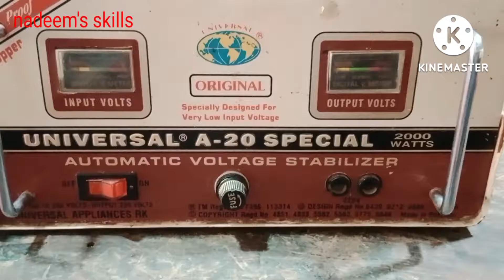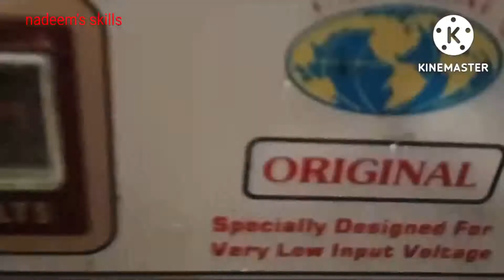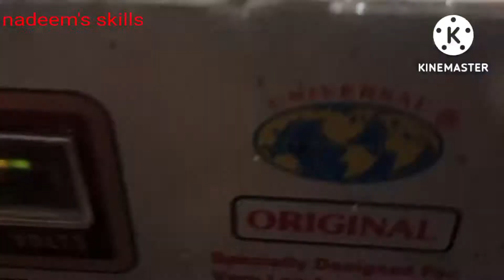how to make a transformer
how to make a transformer. in hindi or urdu